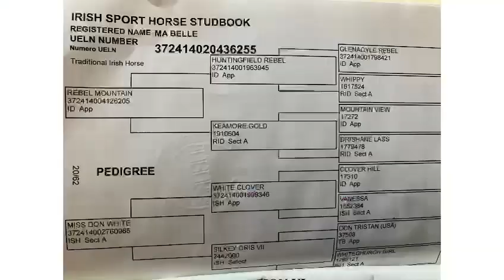Advert reference - 319565